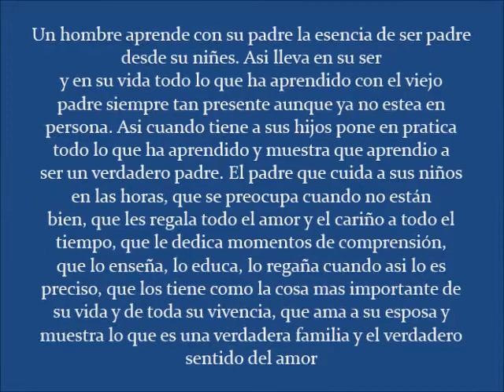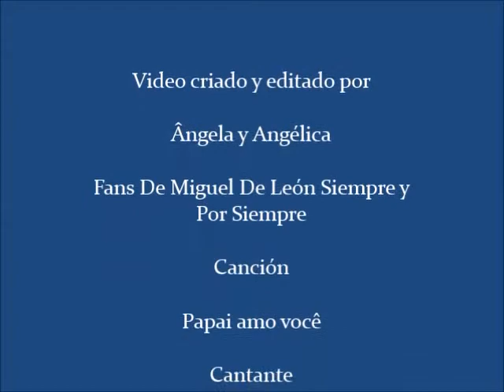Feliz dia de los padres Miguel De León 2014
En ese dia especial, no podria dejar de hacer esta homenaje a nuestro querido Miguel. Miguel felicidades en ese dia, por el gran padre que eres para tus hijos y por esta bendicion que recebiste desde el cielo. Dios te bendiga siempre a ti y a toda la familia!!!